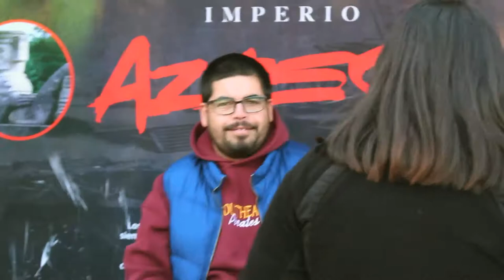Taller de Circo - Colegio Mineral El Teniente